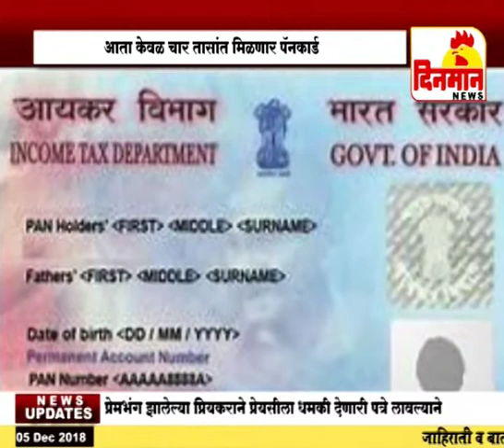आता केवळ चार तासांत मिळणार पॅनकार्ड